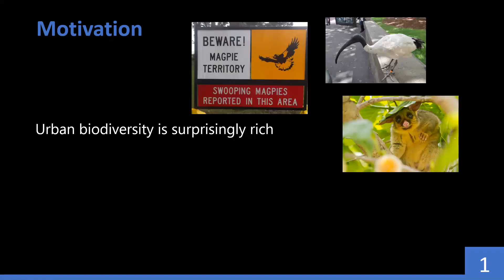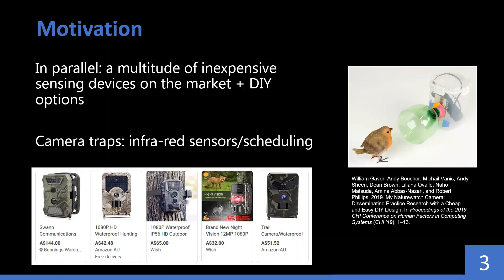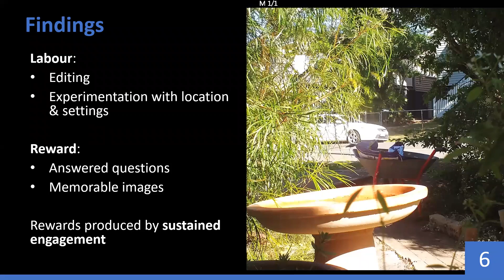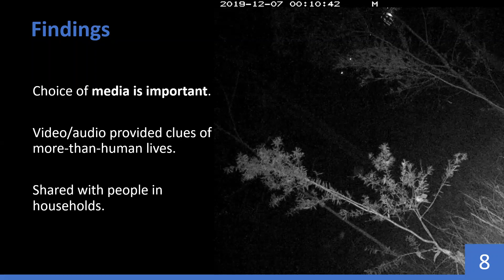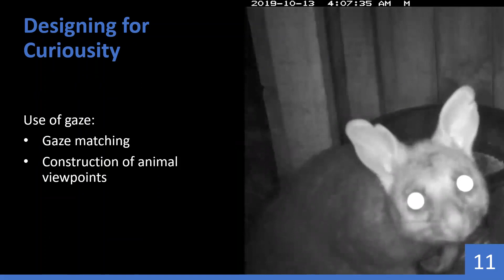Human-Nature Relations in Urban Gardens: Explorations with Camera Traps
Kellie Vella, Bernd Ploderer, Margot Brereton

Session: Various People

Abstract
As cities grow, their people become increasingly distanced from nature except within private and public green spaces. Sensing technologies provide a means to harness curiosity about the animals living in these spaces, and possibly also connect interest to care. Yet little is known as to how people may use these technologies, or the implications for human-nature relations. To learn more, we gave commercial camera traps to ten adult participants to understand how they explored their gardens, what they wanted to learn, and what they did with this knowledge. We discovered trade-offs between control and care; the usefulness of different media and mystery; the temporalities of engaging in natural sensing practice; and a prevalence of sharing media within households. We discuss design for convivial cohabitation with the creatures in our garden. This research contributes to better human-nature relations through citizen sensing, as well as HCI for urban biodiversity conservation.